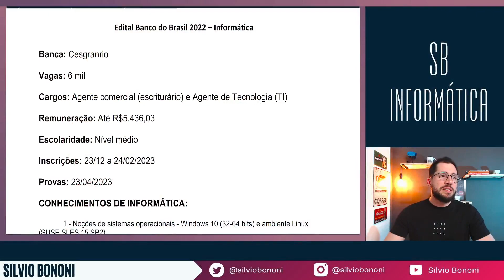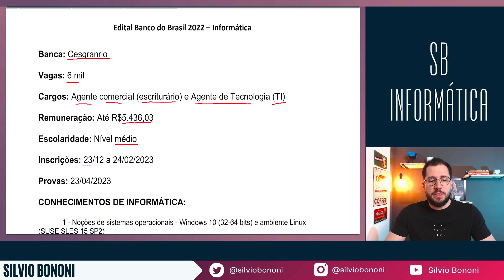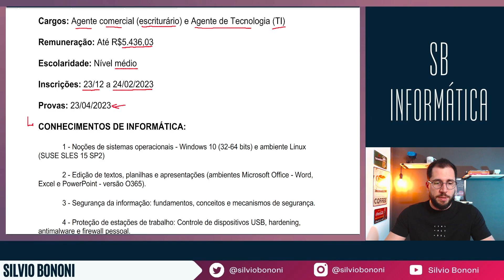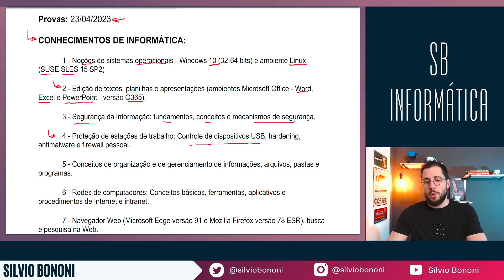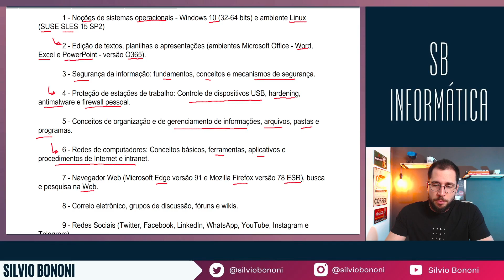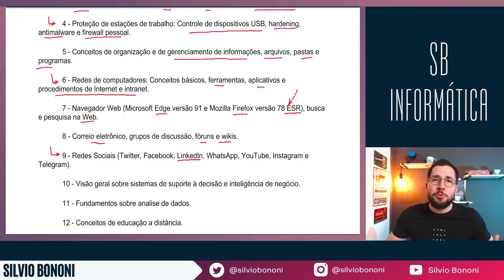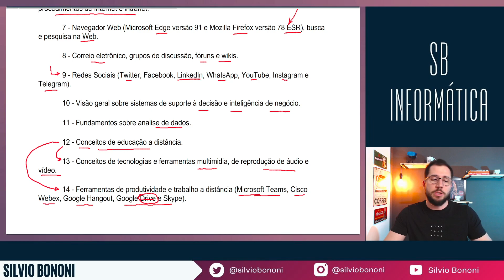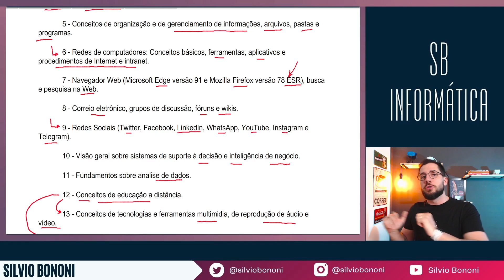SAIU O EDITAL - BANCO DO BRASIL 2022 - ANALISE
Analise das principais informações e edital de informática.